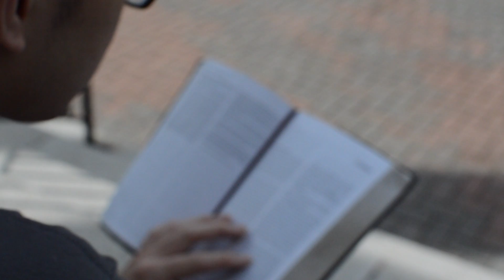Kingdom4C Ministry: Esther Devotion Intro Video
Devotion through Esther the story of destiny.
Kingdom4C Ministry